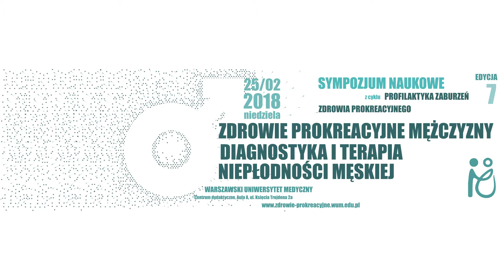Zdrowie mężczyzn - konferencja 25.02.2018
SNAP pandatvpl